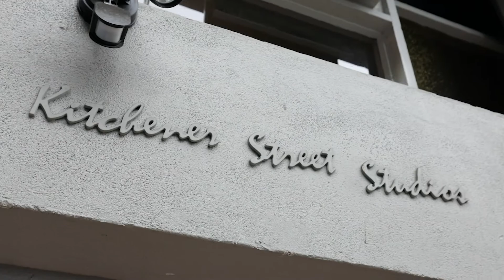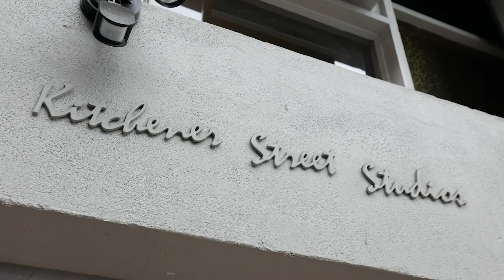3B 22 24 Kitchener